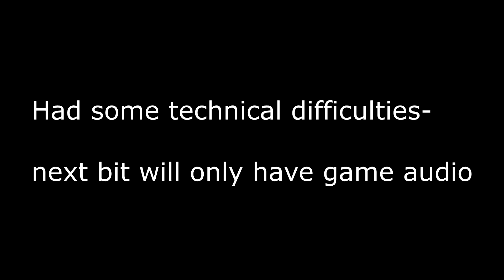Cold War Zombies: Spaz 12 *Maxed*... is MIND BLOWING!!